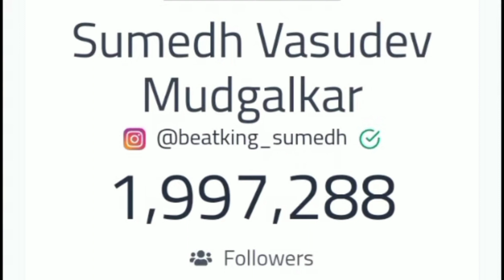sumedh mudgalkar to complete 2 million fans on instagram // beatking sumedh cover 2 million tomorrow